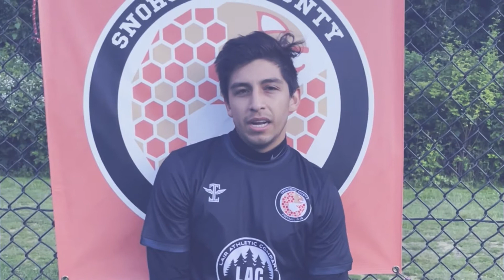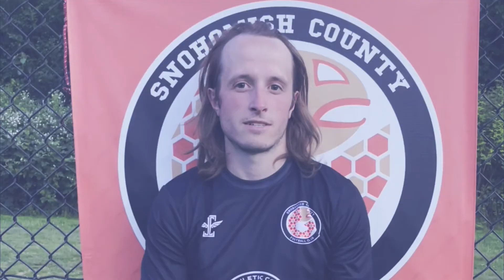What does it mean to be a Steelhead?